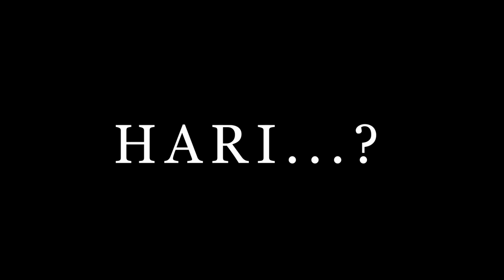Here is the poster of H A R I ? Short film TRAILER🎥Full Film coming soon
cast:
MANIKANTA
Surya
Ram Praveen
Manoj
Dhanujay
Yashwant
Ravi
Vinay

Story-scree play-direction
MANI MATALA
DOP
Dhanujay Allada
Edit by
Janaki ram